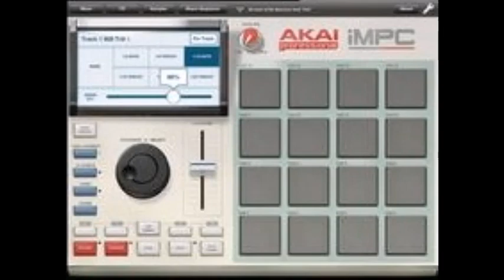5 Blues 5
Suspenstrumentals Vol.5
Inbox For Exclusives Only